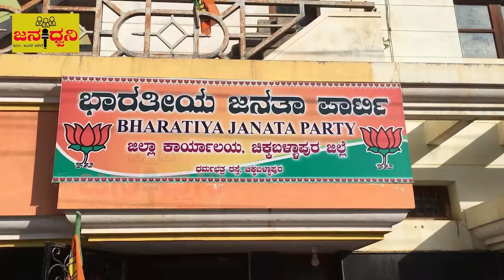ಜಿಲ್ಲೆಯ OBC ಘಟಕಗಳ ಪ್ರಥಮ ಪದಾದಿಕಾರಿಗಳ ಸಭೆಯಲ್ಲಿ “ನೆಲ ನರೇಂದ್ರಬಾಬು” ರಾಜ್ಯಾದ್ಯಕ್ಷರು BJP:OBC@Chickballapur